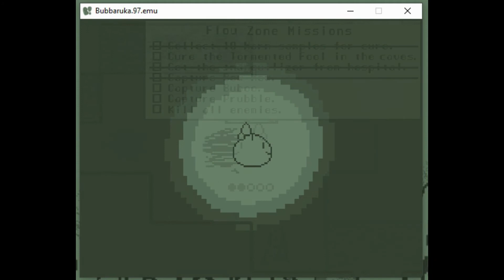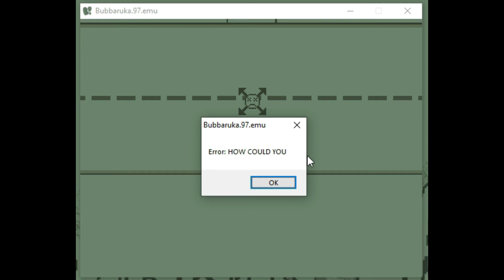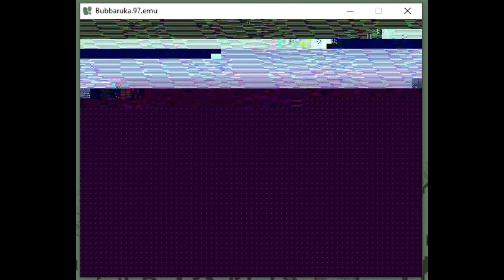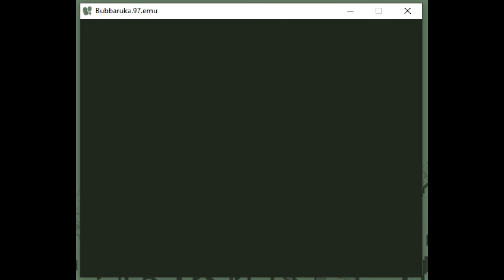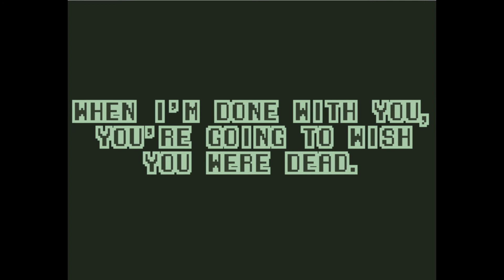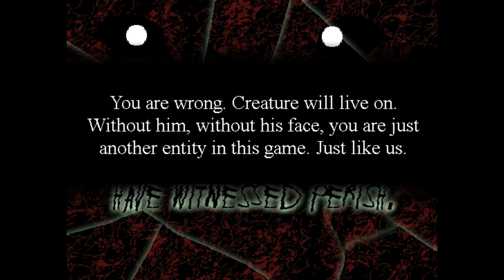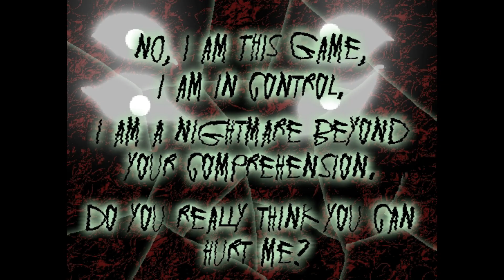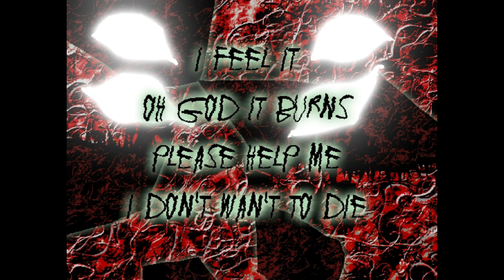Bubbaruka! Post-Game Playthrough (Part 2)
(This video is for audiences 13 and older.)